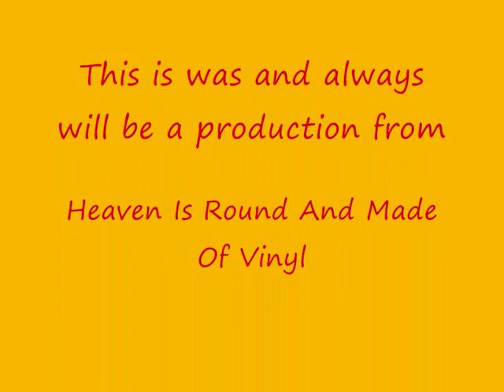Abijah - A New Day - Reggae